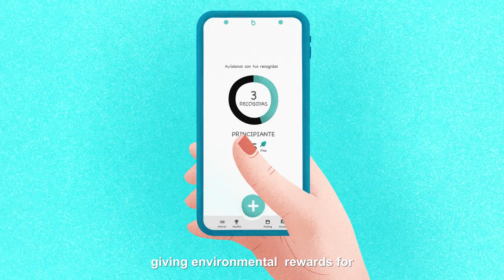'What is LIBERA?' | Proyecto LIBERA (English)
'LIBERA, united against litter' is a project created by the SEO/BirdLife NGO, in alliance with Ecoembes, the non-profit environmental organization that promotes the circular economy through the recycling of packaging to free nature from litter. We were born in 2017 to raise awareness and mobilize all sectors of society against abandoned litter and its impact on the natural environment.